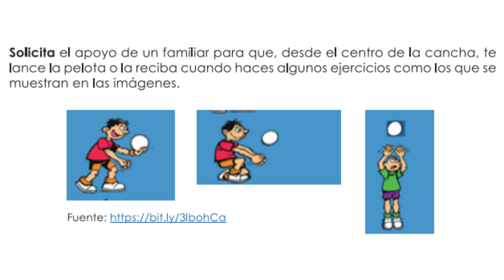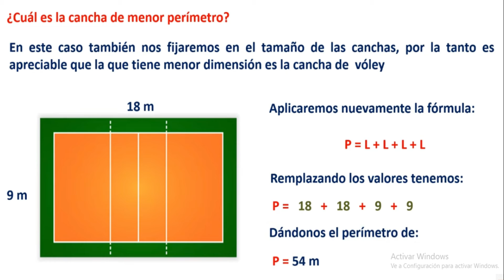ACTIVIDAD # 27 DE EDUCACION FISICA PARA BASICA MEDIA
PROYECTO # 4
SEMANA # 4
FICHA # 27